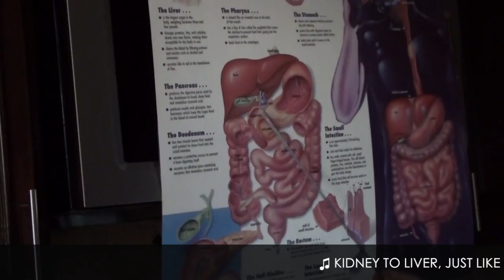The Power of Ricin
By Alejandro Mandujano y Kevin Llamas